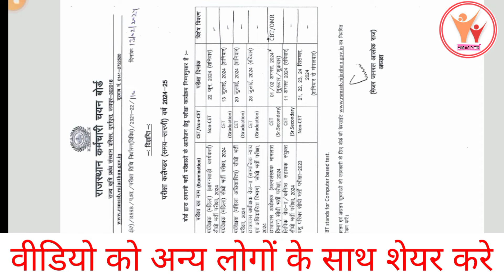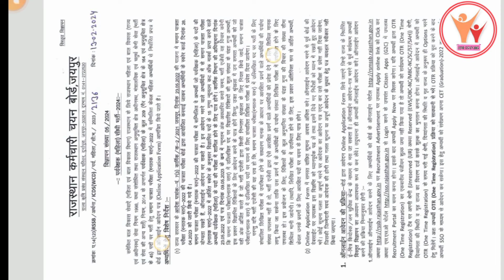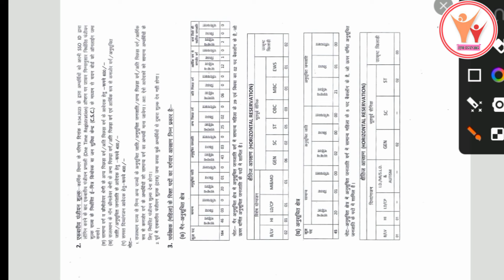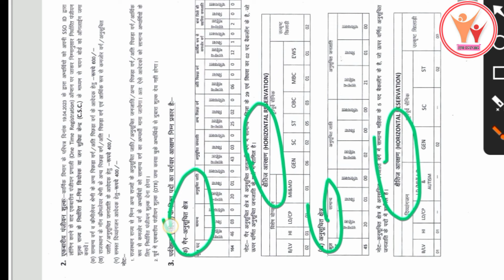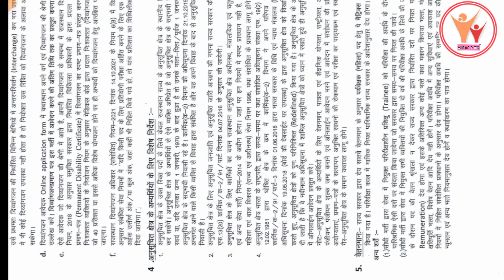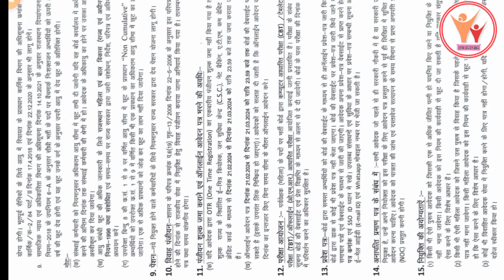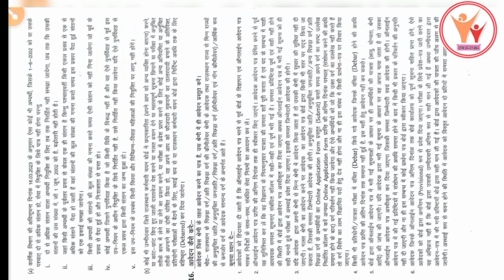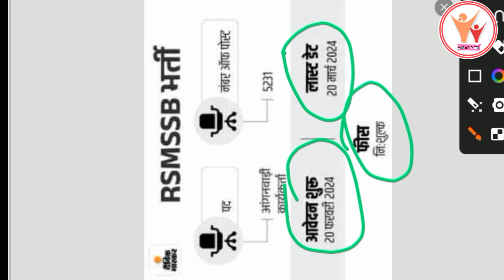🥰 खुशखबरी आ गई महिला सुपरवाइजर भर्ती फॉर्म 2024 | Ladies Supervisor or Anganwadi Supervisor Bharti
Follow Me On Other Social Media ❤️